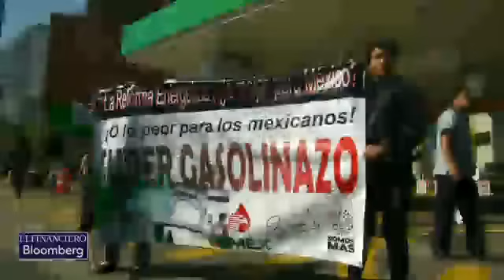Se registraron protestas contra el gasolinazo en 25 estados